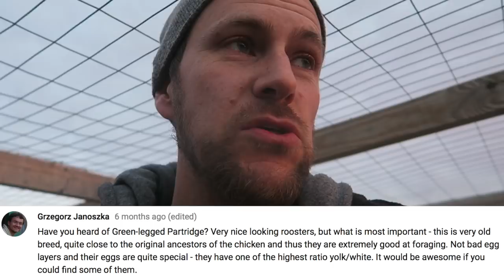Our Flock In The Snow | Nominate The Most Exotic Chicken Breeds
Our morning chicken chores in freshly fallen snow. Next week's Top 10 Tuesday: Nominate the most exotic chicken breeds. Leave the breed, any info, and where to get them in the comments.

To run and operate our channel, it does take a lot of work and effort. Your support through using our Amazon link to buy things you already buy, doesn’t cost you anything extra, and it helps support us… thank you!

VIDEO EQUIPMENT WE USE:
Camera / Cannon G7X
Tripod / Jobi Gorilla Pod
Laptop / MacBook Pro
Hard Drive / Seagate 4TB

MUSIC IN THIS EPISODE:
Sture Zetterberg - Waste Of My Love
Sture Zetterberg - The End
Frook - Coney Island